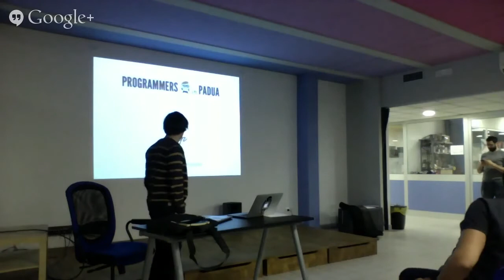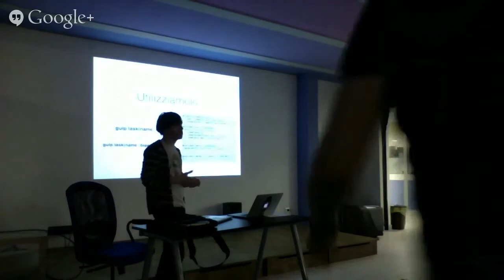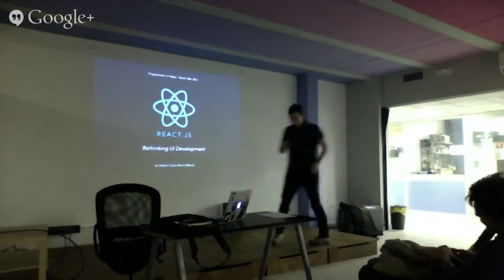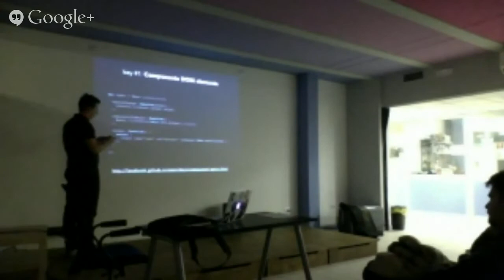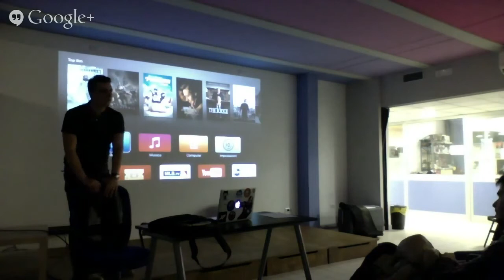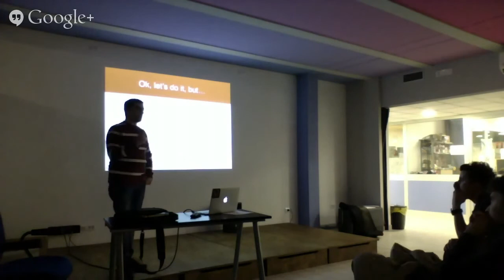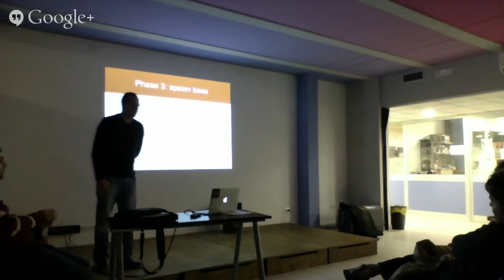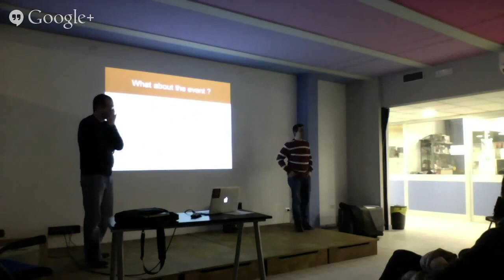Programmers in Padua - 18 marzo 2015 (edited)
Talk della serata:

- Another Build in the World: GULPJS of Google Web Starter Kit [Paolo Cargnin]
- React.js: rethinking UI development [Stefano Ceschi Berrini]
- Loadtesting 200k REST requests per second on AWS [Dario De Agostini]

Programmers in Padua (PIP) è un club di persone che per lavoro e passione si occupano di programmazione, nuove tecnologie e startup. Gli incontri periodici si svolgono in un ambiente aperto e informale, dove sono i partecipanti a proporsi per i talk. Dopo l'evento, birra e pizza tutti assieme.